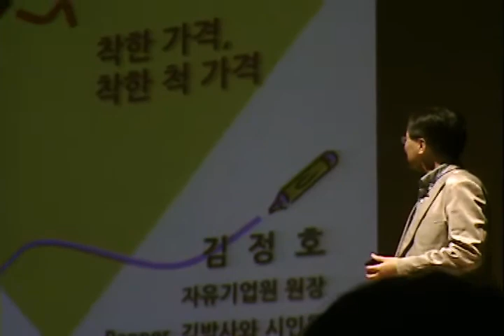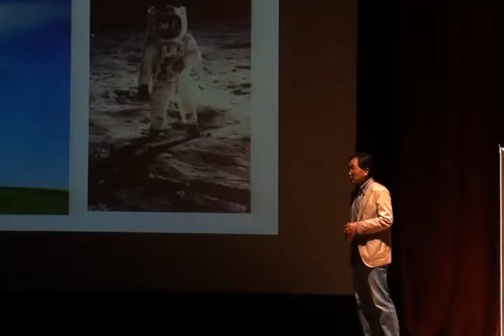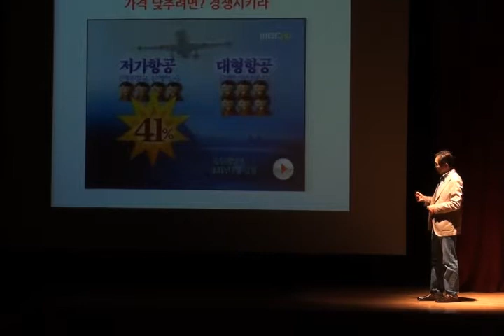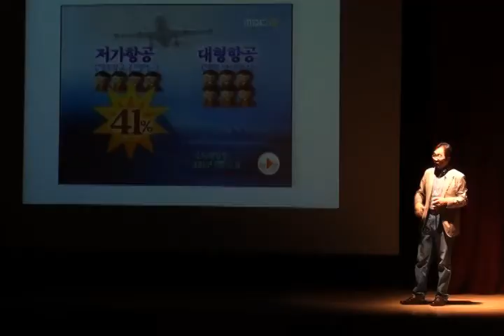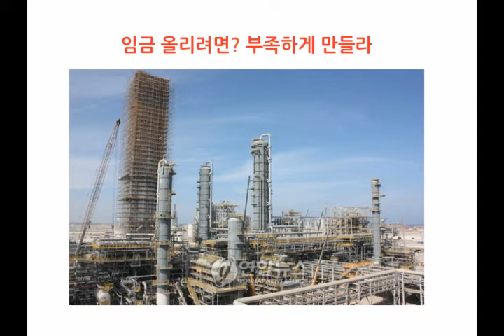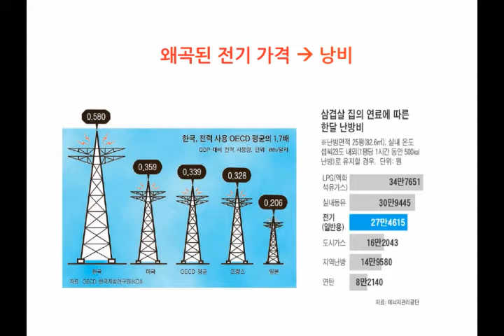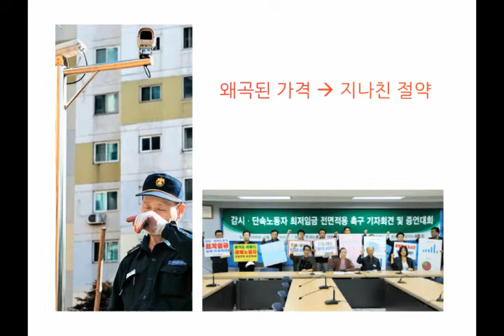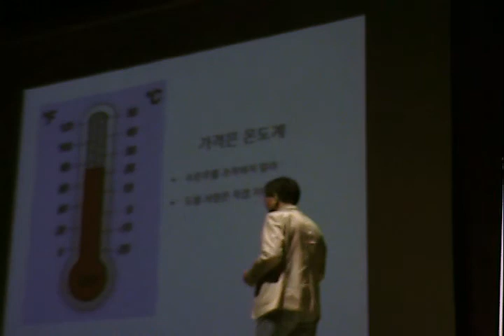[TEDxSejongU] 김정호 - 랩으로 배우는 시장경제의 값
너무나 당연하게 받아들이고 있는 어떠한 분야나 대상의 값, 우리가 알고 있는 것들은 어떻게 값이 매겨지고 있는 것일까요?
와인,보석,IT,사진,환경,경제  여섯가지 분야의 값으로 대변되는 진정한 가치
더 나아가 각 분야에 가치를 불어넣는 작업을 하는 분들의 이야기.
TEDxSejongU 2nd Event  "값 - 생각보다 무겁다" 입니다.

We couldn't think of the value in the price
That's why we choose this them in 2nd Event in TEDxSejongU
We want to find the real value in Wine, Jewelry, IT,Photograph,Environment, Economy,

Jungho Kim - "The price of the market economy with the rap"